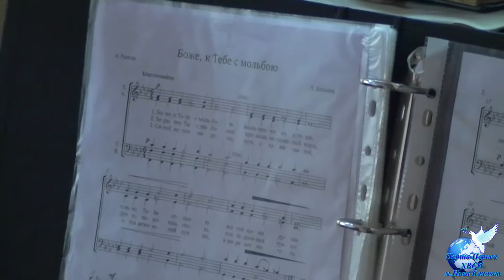Боже к Тебе с мольбою Молодіжний хор Нова Каховка